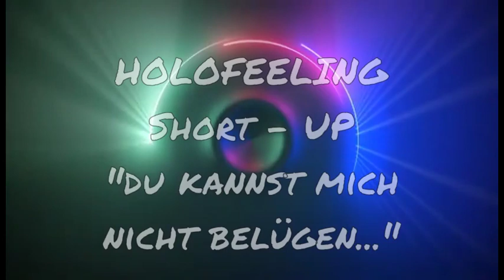HOLOFEELING Short-UP "Du kannst MICH nicht belügen.."